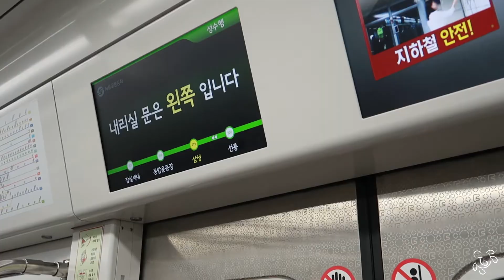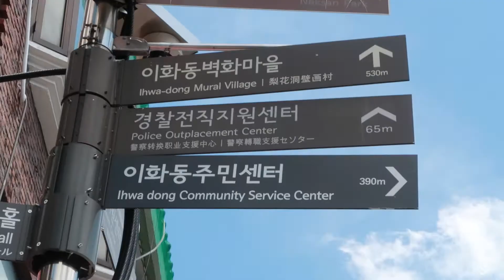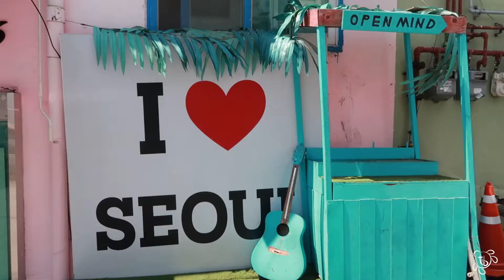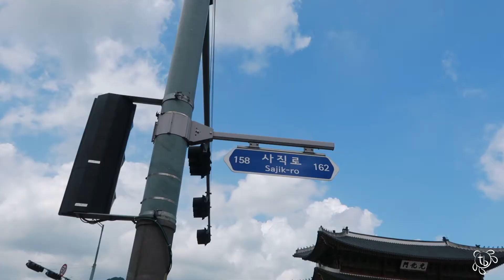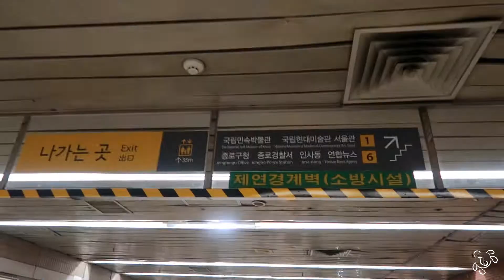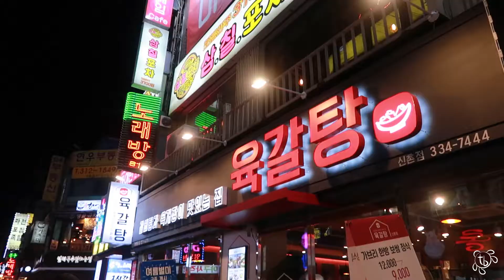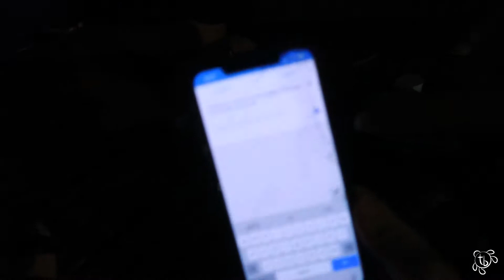TRAVEL VLOG #5 | PART ONE: SEOUL-O TRIPPING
Quick Jumps:
Starfield Library + Aquarium: 0:56
Airbnb Tour: 4:52
Starbucks Reserve + Ihwa Mural Village: 7:58
Cheonggyecheon Stream: 9:15
Sibling Shenanigans (Gyeongbokgung Palace, Myeongdong Market): 10:13
Common Ground: 14:06

---Dates: August 12-20---
Friends! During this past month, I went on my first solo trip to South Korea and honestly had the BEST TIME OF MY LIFE. This is PART 1 of my experience and hope you enjoy it and see how solo tripping isn't that bad!

Mr. Brightside Instrumental

Title: Fun Time
Type of music: Retro Jazz Hip Hop
Mood: Happy